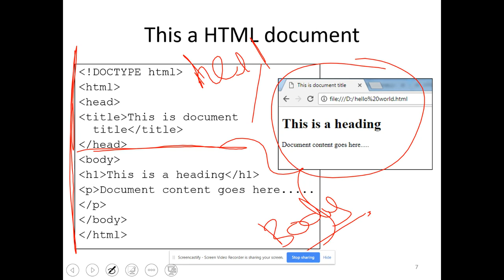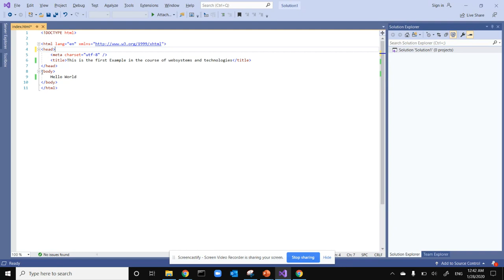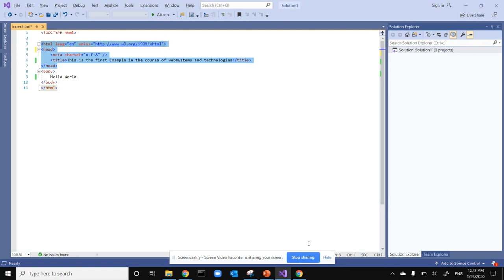004 - HTML Document Structure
"الدرس الرابع من مادة أنظمة الويب وتقنياتها لطالبات جامعة الأميرة نورة بالمملكة العربية السعودية - الرياض

في هالدرس راح نتعرف على التركيب الأساسي لأي صفحة انترنت مكتوبة بلغة ال HTML

هذا الدرس يغطي السلايدات من 5 إلى 5  من الشابتر الأول